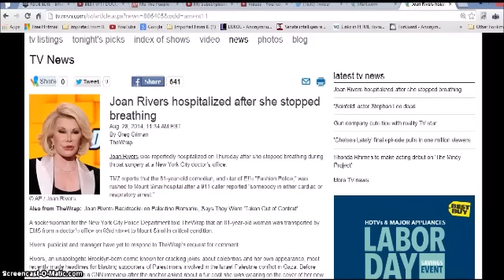Joan Rivers Hospitalized After She Stopped Breathing